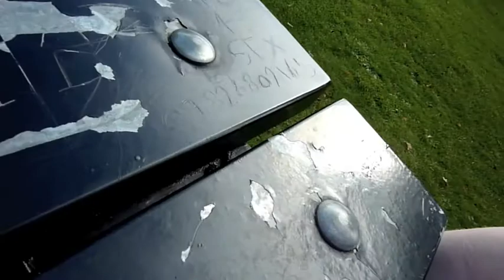I WANT A RED FRUIT PASTEL!!!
Laura really wanted a red fruit pastel and I stole it instead :p

What would you do for a Red Fruit Pastel? :)